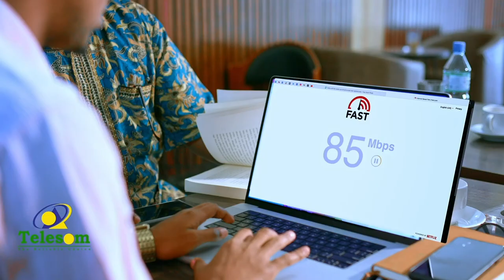Beeralayda Deegaanka Ceelbardaale ayaa sheegay in roobabkii gu'ga ay beerihii waxyeelo u gaysteen.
Warbixin: Beeralayda Deegaanka Ceelbardaale ayaa sheegay in roobabkii gu'ga ay beerihii waxyeelo u gaysteen.